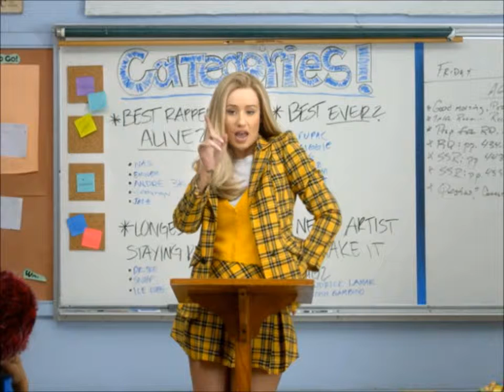Musing about Music: Episode 2- Ringing in 2015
This week, we talk about some of the artists who helped us ring in the new year. Taylor Swift, Iggy Azalea, Meghan Trainor, and Bastille.